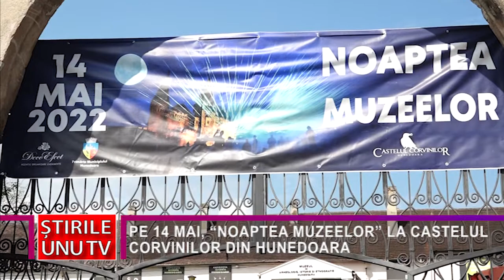PE 14 MAI, “NOAPTEA MUZEELOR” LA CASTELUL CORVINILOR DIN HUNEDOARA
Sâmbătă, 14 mai, se va organiza o nouă ediție a incitantei manifestări intitulate “Noaptea muzeelor”. Una dintre cele mai spectaculoase reprezentanții de la “Noaptea muzeelor” din acest week-end va avea loc la Castelul Corvinilor din Hunedoara, intrarea publicului la manifestare fiind liberă.